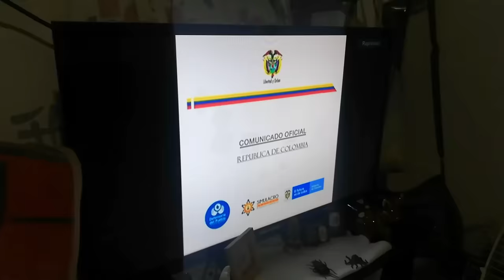broma ami mama. Empezó la depuración la purga😯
siganme en instagram ay estare interactuando con la gente